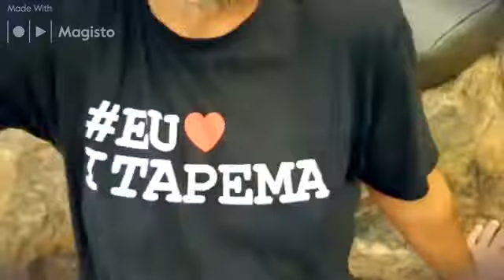Eu amo Santa Catarina